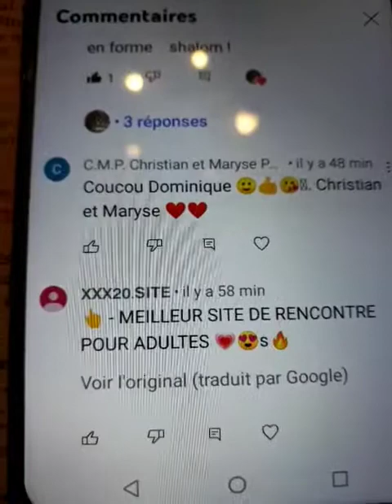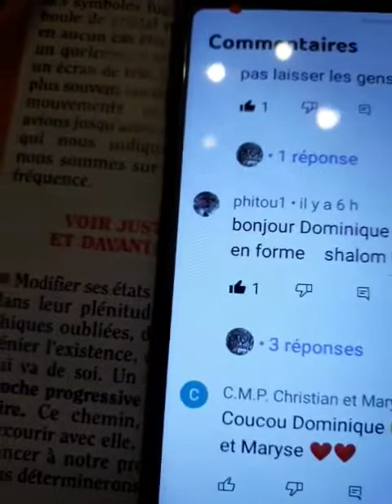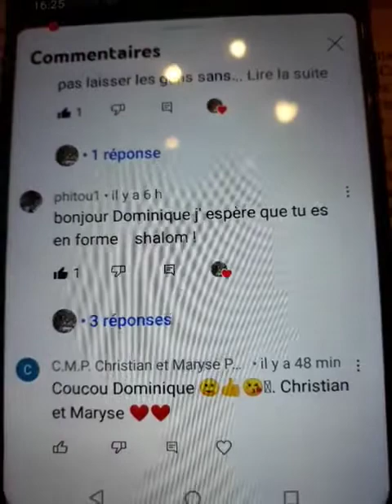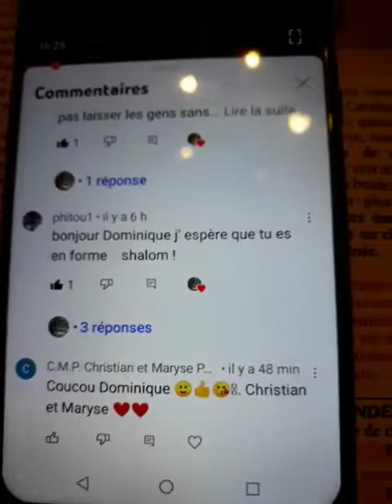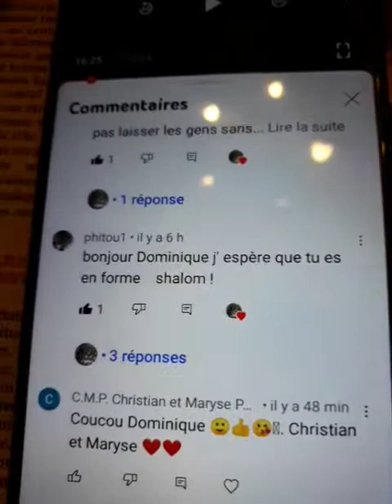Merci YouTube de bloqué ce genre d individu n'a rien à faire sous mais vidéo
j aime pas trop que certains individus vienne me mettre des site pour adultes sous mais vidéo je fait de la pube pour c'est salopards la police 🚨 va bien aimé youtube aussi